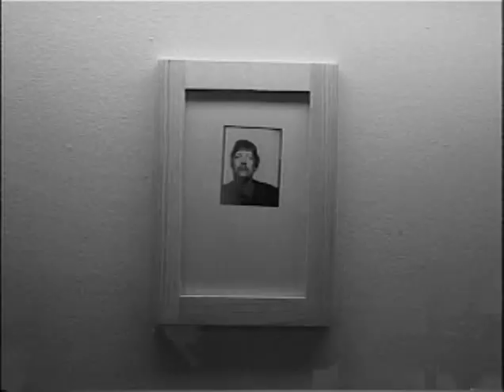Kruddler "Get Sum" (2004)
Kruddler Music Video - "Get Sum" from the 2004 Album "They're There" - Directed by Michael "Mike Suade" Newell with cameo by "Paddy" from D4 (Dillenger Four - punk rock supergods of Mpls!) - A revisioning of the "Factory" if Warhol had let Kruddler in for an after hours!!!